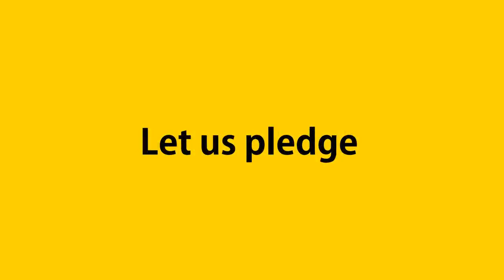Republic Day 2018 Special| A message to all Indians| Happy Republic Day 2018|National Anthem respect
Republic Day 2018 Special| A message to all fellow Indians| Happy Republic Day 2018| National Anthem: FACTS

Republic Day 2018 Special| A message to all fellow Indians| Happy Republic Day 2018| National Anthem:

This video is a motivational video to emphasize on the importance of our Indian National Anthem (Jana Gana Mana) before 26th January Republic Day 2018.

Republic Day 2018 Special| A message to all fellow Indians| Happy Republic Day 2018| National Anthem: Video Highlights